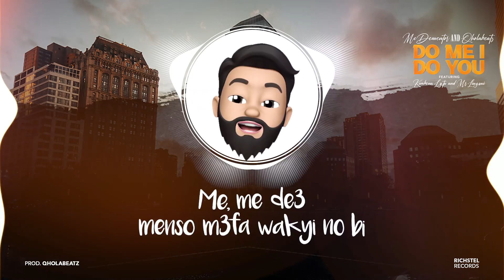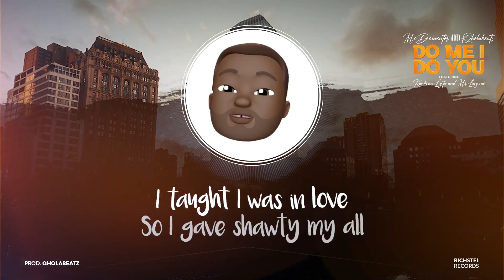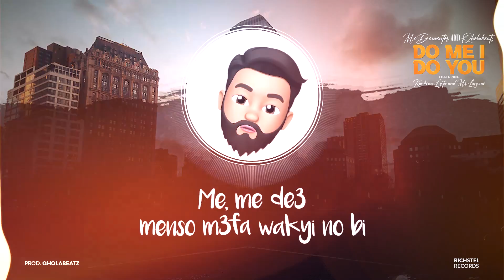MC Dementor & Qholabeatz Ft Kwabena Lyta, Mr Linguai - Do me , I do you (Lyrics Video)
Do me, I do you - MC Dementor & Qholabeatz Ft Kwabena Lyta, Mr Linguai